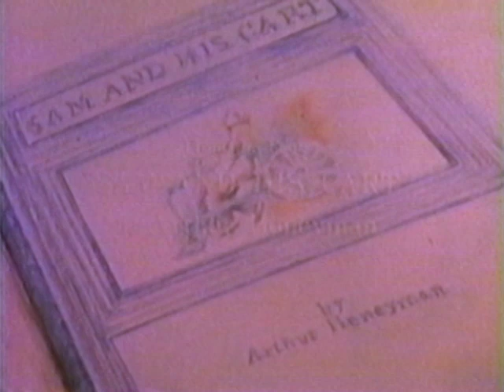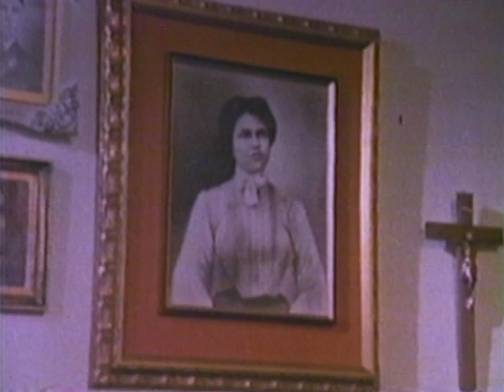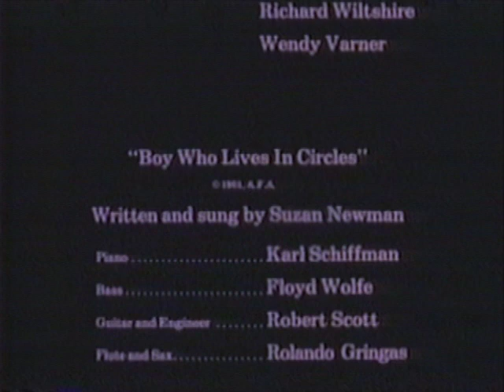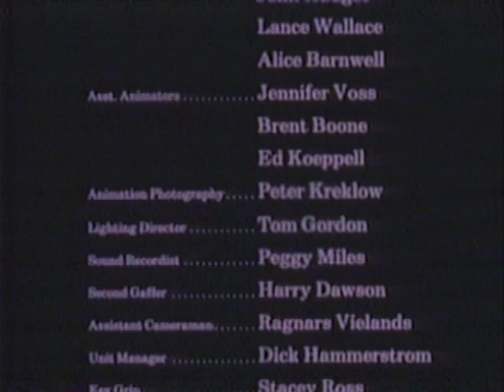Sam and his cart